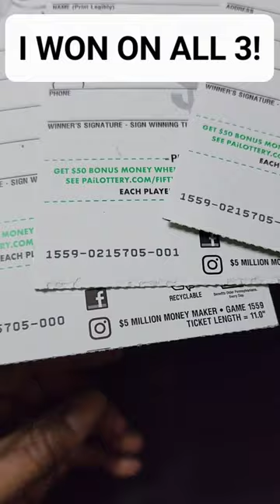I WON ON THREE IN A ROW PA LOTTERY $50 SCRATCH OFF TICKETS!